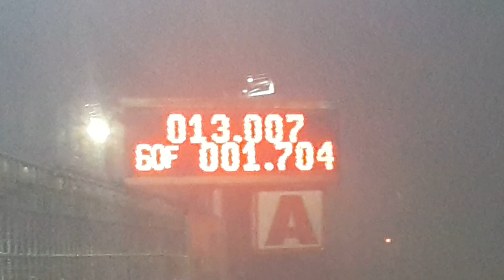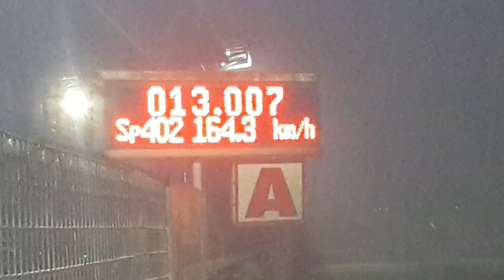นิวฟอร์จูน โบเดิมโม ช่างน้อยมีนบุรี พิเชษฐ์ยนต์ 13.007 sec. 22/11/2565